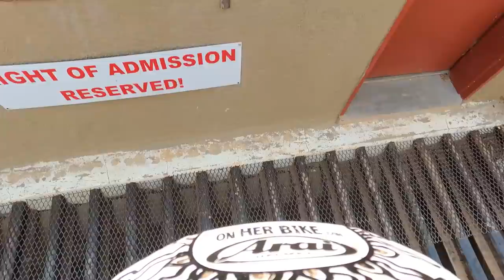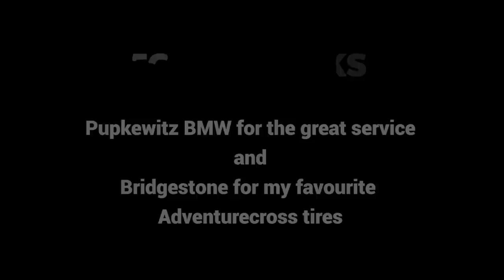Moto Camping In Namibia From Windhoek To The Bush. - EP. 129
Join me on my solo moto camping adventure in Namibia from Windhoek to The Bush. I loved camping in Namibia, especially enjoyed so much wildlife there.

VIDEO RECORDING DATE: SEPTEMBER 2021